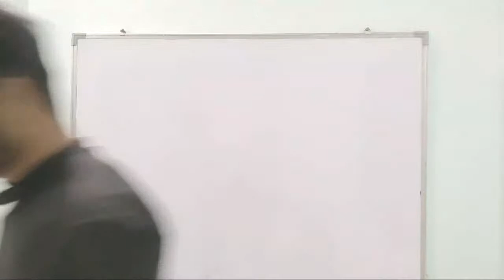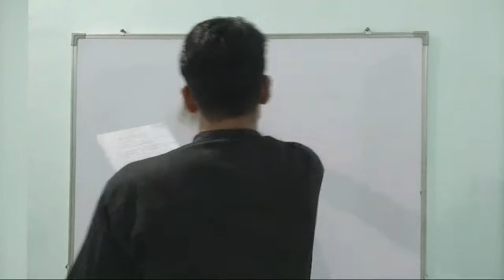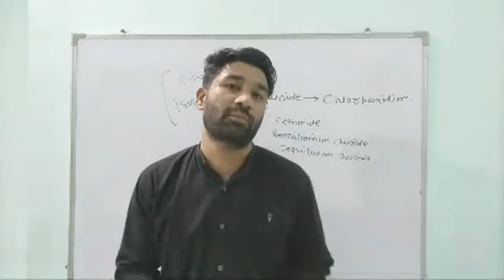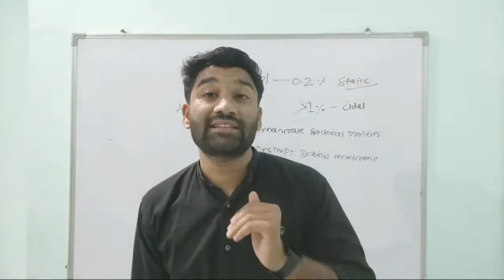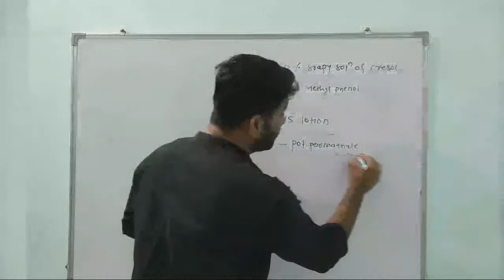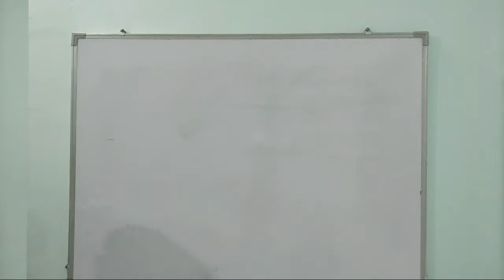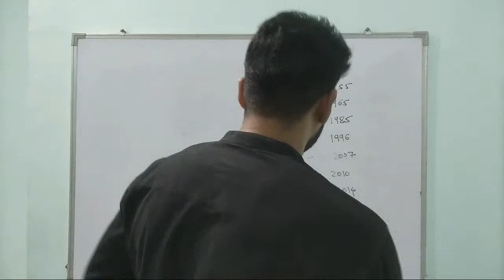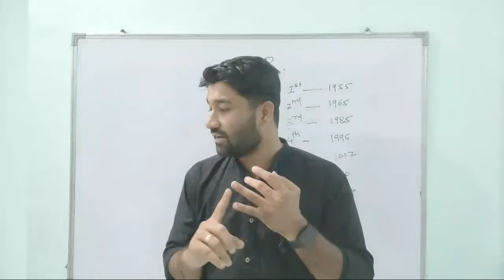LIVE LECTURE ON ANTISEPTIC & DISINFECTANTS USE IN PHARMACEUTICALS & HOSPITAL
2) DOWNLOAD SJ PHARMA APPLICATION